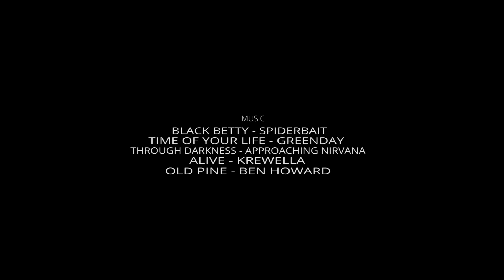CADS Edelweiss 2016 Season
Another great year with all of our friends at CADS Edelweiss!

Thanks to: Louis Doyle, Pierre Goulet, Luc Legault, Natalie Boulanger and all the others who took pictures for CADS.